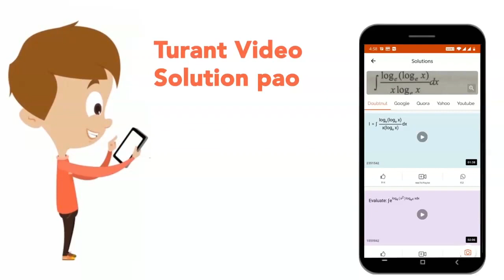Chitinous exoskeleton is found in